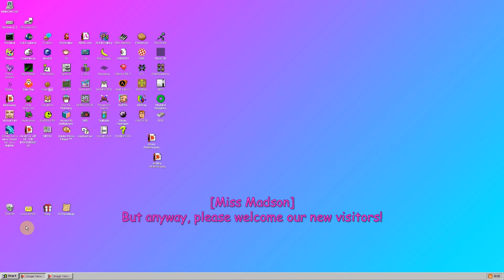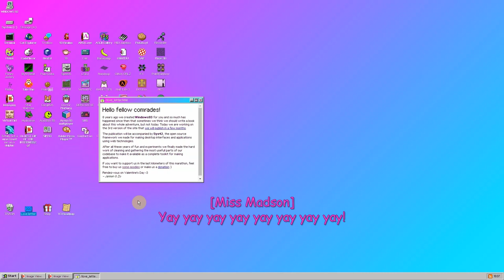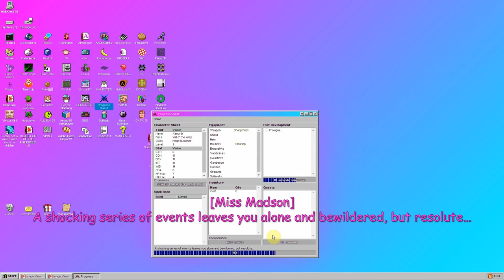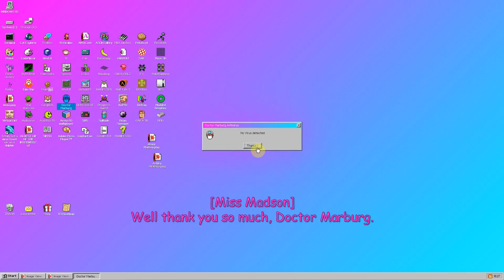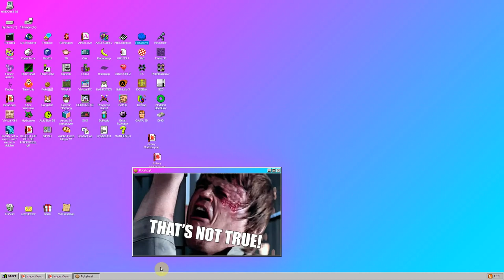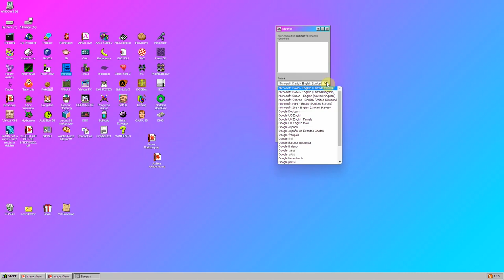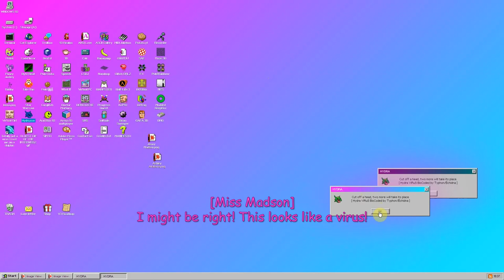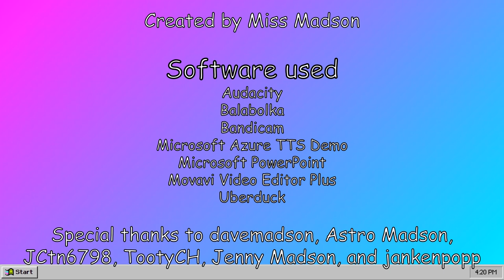Welcome to Windows 93 - Episode 2: "Mashed Potatoes"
In this video, I continue to explore Windows 93. This time, Jenny Madson and Ashley Akabana join me in my exploration.

Barfs: 1 (Miss Madson)
Crotch-kicks: 1 (Fluttershy)
Finger cuts: 1 (Miss Madson)

Characters: Miss Madson, Jenny, Ashley, Fluttershy, RoboSoft 3

This video was made with:
Audacity
Balabolka
Bandicam
Microsoft Azure TTS Demo
Microsoft PowerPoint
Movavi Video Editor Plus
Uberduck

Special thanks to @davemadson, @astromadsonentertainmentin8536, @JCtnSS Entertainment, @TootyCHHodges, @SakuraStarCentral, @ashleyakabanaentertainment1735, and jankenpopp (Creator of Windows 93, I like calling him "Jankey")

For those of you who hate MLP, I would highly respect your opinion, but just don't make any mean comments or else you'll be blocked from my channel!